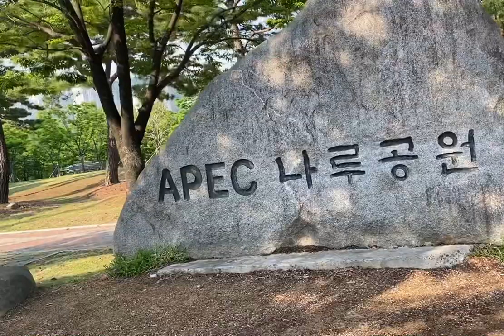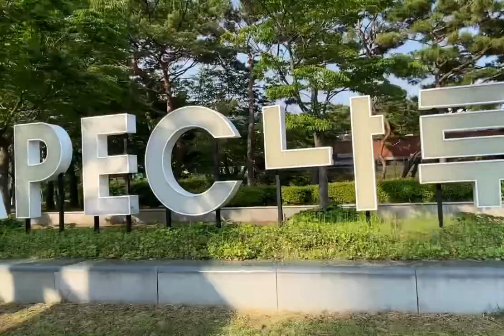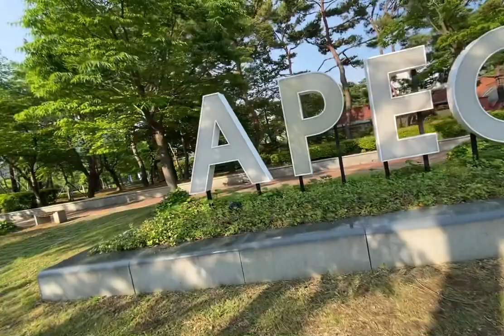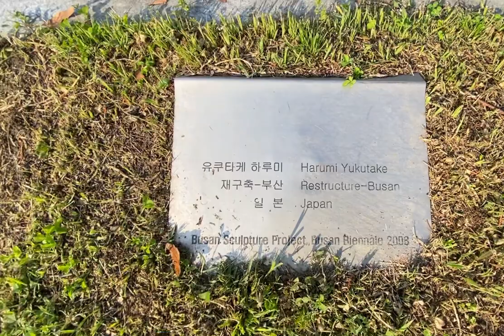[326]💎[안박사랑](2023.5.15) 🅾️APEC나루공원 🅾️부산센텀시티신세계백화점(세계최대) 🅾️[할배나무와할매나무](나이500년쯤) 🅾️인어상과돌고래(수영교)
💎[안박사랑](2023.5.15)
🅾️APEC나루공원
🅾️부산센텀시티신세계백화점(세계최대백화점)
🅾️인어상과 돌고래(수영교)
🅾️[할배나무와 할매나무](나이 500년 쯤)